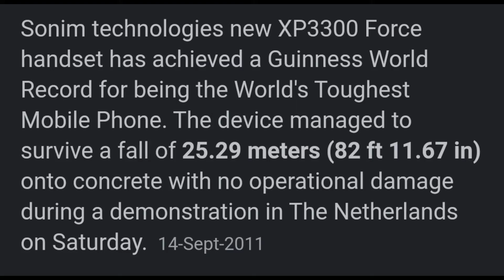ये Amazing Facts जो आपने कभी सुने नहीं होंगे | interesting facts | fact #31 | Facts By Addy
(ignore hashtags)